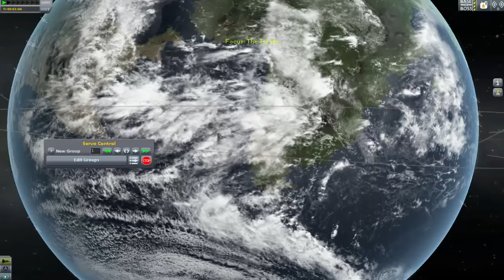Kerbal Kollaborative War - 1 - Twit Jong I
Kerbal Kollaborative warfare
5 Youtubers go head to head for total control of Kerbin